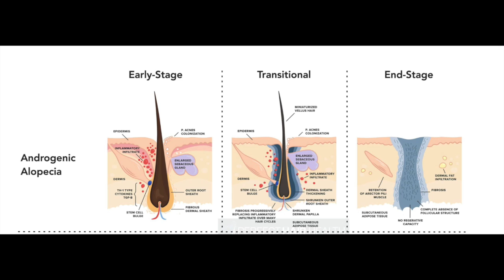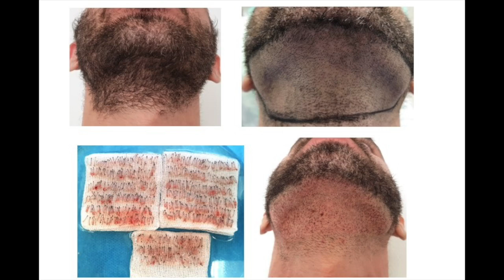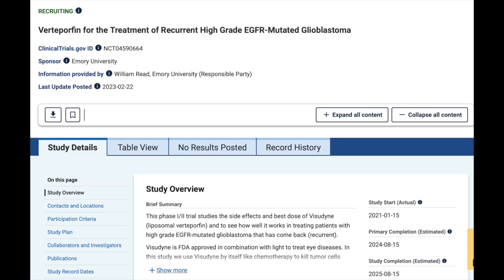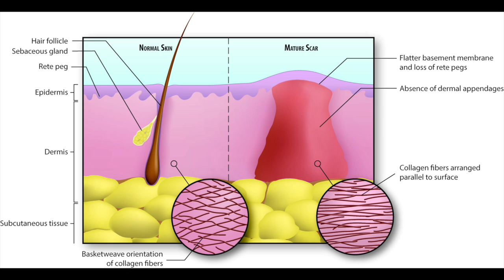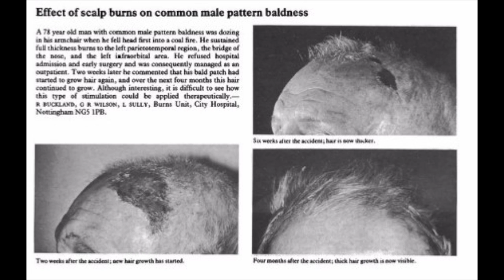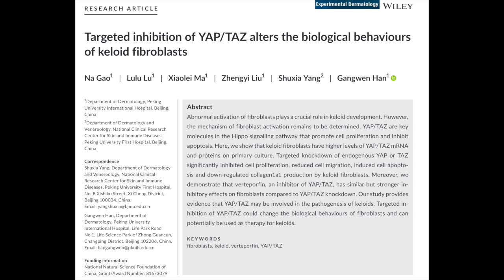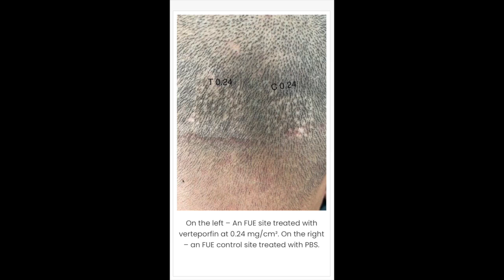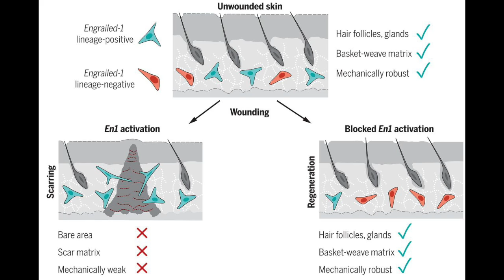How verteporfin will revolutionize hair transplants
Sources:
1. Donor Healing Study With Verteporfin By Dr. Barghouthi – Follicle Thought. Accessed October 13, 2022.
2. FDA approved drug Verteporfin found to fully regenerate skin, including hair follicles. Hair Restoration Network - Community For and By Hair Loss Patients. Accessed August 16, 2021.
3. Mascharak S, desJardins-Park HE, Januszyk M, et al. Divergent molecular signatures of regeneration and fibrosis during wound repair. Published online December 18, 2020:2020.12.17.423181. doi:10.1101/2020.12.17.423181
4. Clark RAF. To Scar or Not to Scar. n engl j med. Published online 2021:3.
5. desJardins-Park HE, Mascharak S, Januszyk M, et al. 3: Multimodal Molecular Analysis Reveals Divergent Trajectories Of Wound Regeneration Versus Fibrosis. Plastic and Reconstructive Surgery – Global Open. 2021;9(7S):2-3. doi:10.1097/01.GOX.0000769936.79898.fc
6. Mascharak S, desJardins-Park HE, Davitt MF, et al. Preventing Engrailed-1 activation in fibroblasts yields wound regeneration without scarring. Science. 2021;372(6540):eaba2374. doi:10.1126/science.aba2374
7. Gao N, Lu L, Ma X, Liu Z, Yang S, Han G. Targeted inhibition of YAP/TAZ alters the biological behaviours of keloid fibroblasts. Experimental Dermatology. 2022;31(3):320-329. doi:10.1111/exd.14466
8. Verteporfin HAIR REGENERATION HUMAN TRIAL Dr. Barghouthi *OFFICIAL THREAD. Hair Restoration Network - Community For and By Hair Loss Patients. Published July 22, 2022. Accessed November 15, 2023.